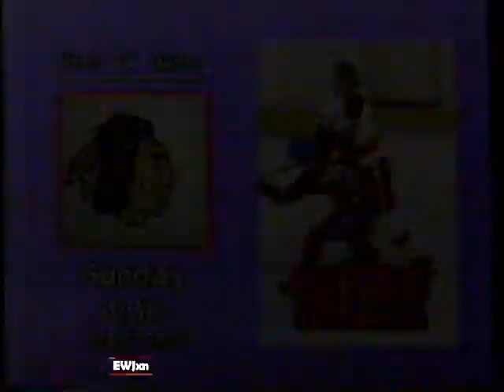2/15/1980 WTBS Bumpers & promos "and now Miguel"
These clips aired on February 15th, 1980. They were run during a broadcast of the movie "And Now Miguel" on WTBS The Super-station Atlanta. WTBS was an independent station broadcast via satellite all over America. It was the brainchild of Ted Turner and his Turner Broadcasting Systems (the TBS in WTBS)